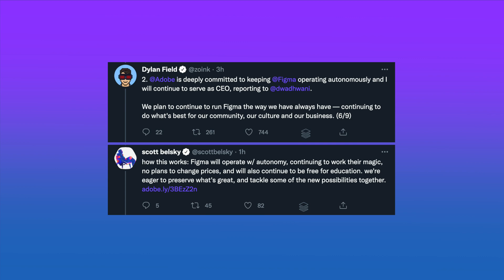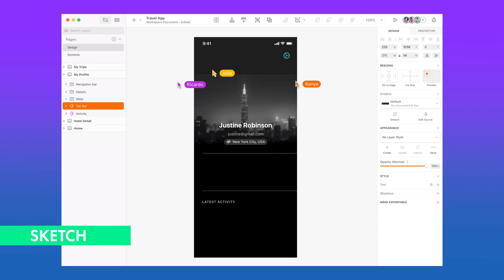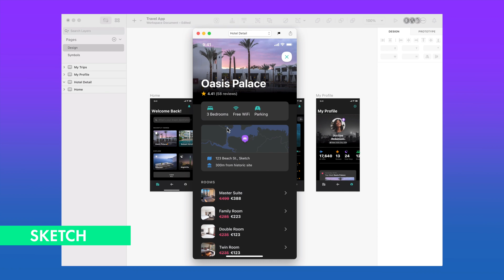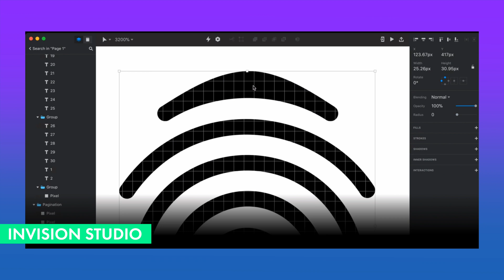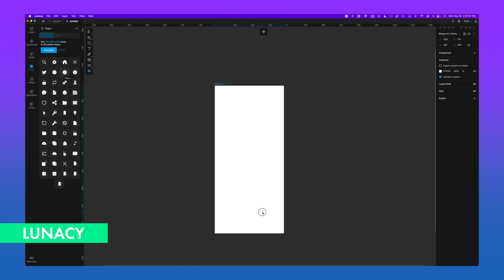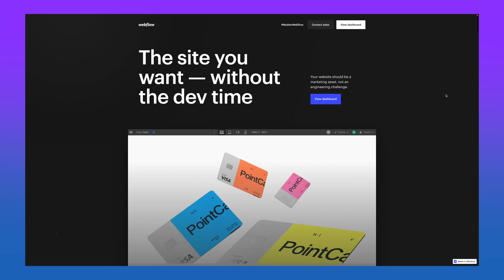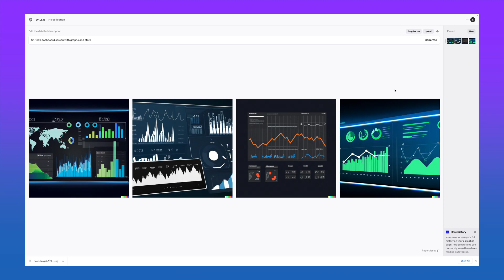9 Amazing Design Tools and Figma Alternatives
The news about Adobe acquiring Figma shook the design world but now that the deal has fallen through here are some alternatives worth considering.

⏱TIMESTAMPS
00:00 - The news about Adobe Buying Figma
00:26 - Designers React
01:23 - Adobe and Figma Respond
02:21 - Sketch
03:01 - @uizardio
03:36 - @Invisionappinc
04:06 - @uxpin
04:46 - @ProtoPie
05:22 - Lunacy @Icons8
05:48 - @Framer
06:12 - @Webflow
06:39 - @Penpot
07:09 - The future of Design tools

📚 PRODUCT DESIGN (UX/UI) COURSE I RECOMMENDED

🙋🏽‍♀️ ABOUT ELIZABETH ALLI
⊚ Senior Product (UX/UI) Designer
⊚ Founder of DesignerUp the first Mindful Product Design (UI/UX) School
⊚ Trained teacher
⊚ Youtube creator
⊚ Author

They are at no cost to you and often include discounts that we pass along! These help keep our free channel going and help us continue to create the highest quality content possible. So thanks for your clicks and your support! 💜